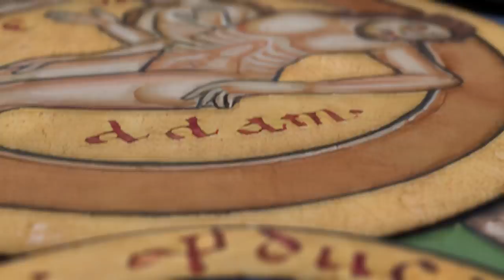Jordan Peterson, God, and Christianity | with Christopher Kaczor and Matthew Petrusek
Christopher Kaczor and Matthew Petrusek are two Catholic scholars and Word on Fire fellows who wrote a book about Jordan Peterson, titled "Jordan Peterson, God, and Christianity: The Search for a Meaningful Life". Here we discuss their book, the impact Jordan Peterson has made and how some of his core ideas relate to Christianity and the world right now.

Christopher and Matthew's book, Jordan Peterson, God, and Christianity: The Search for a Meaningful Life

Timestamps:
00:00:00 - Introduction
00:00:57 - Introducing Christopher Kaczor
00:03:16 - Introducing Matthew Petrusek
00:05:10 - What about Jordan’s approach is so good?
00:07:28 - How JBP talks about Genesis
00:10:41 - The goodness of creation & the resurgence of Gnosticism
00:12:15 - The grounded Peterson
00:15:54 - Is "acting as if God exists" enough?
00:25:17 - There is a human nature
00:27:32 - Psychedelics
00:38:01 - Reactions to the book

-My brother's book on symbolism - Language of Creation (Matthieu Pageau)